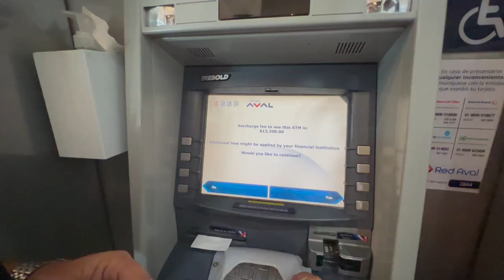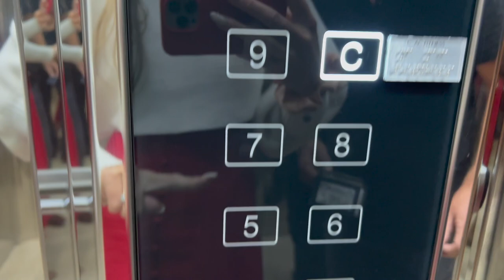Exploring downtown Bogota, Colombia - Life of a commuting Canadian flight attendant ✈️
My weirdly strange favourite discovery in Bogota 😂 (and a perfect exploration day in Colombia!)

✈️Hello! My name is Charissa and I am a Canadian flight attendant living in the beautiful island of Aruba (and sometimes Vancouver, Canada). I am madly in love with life, passionate about travel, wellness on-the-go, and living my best life in the Caribbean.

Thanks for stopping by and I hope you feel inspired to chase your dreams with a little hustle and plenty of heart (and come along on my flights!) Every moment can be magical! ✨ I look forward to chatting in the comments or join the crew on my Instagram (@wingitmyway)!

 xo
✨Charissa

Items in video:
Phone holder for dash + window (US link)

Threader earrings (US link)
(CA link)

The views expressed in this video are mine and do not reflect the views of my employer.